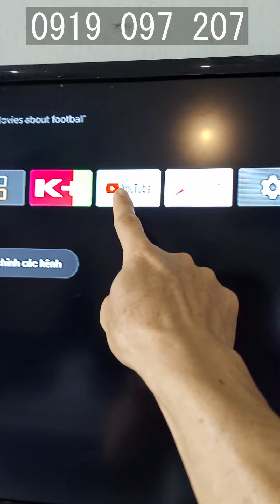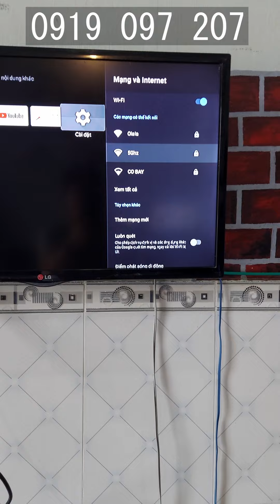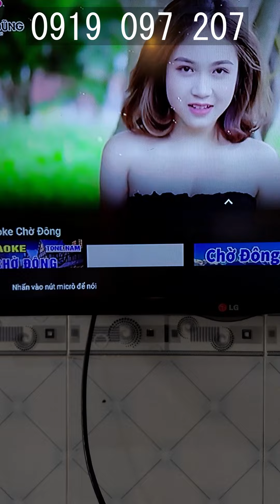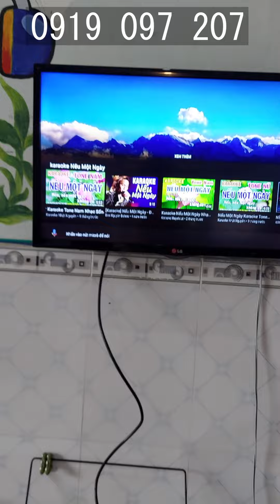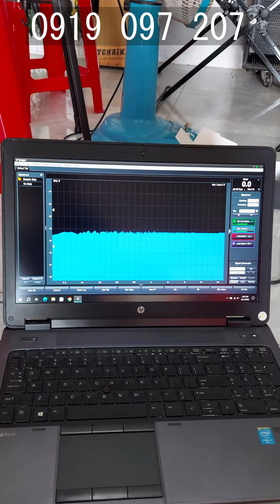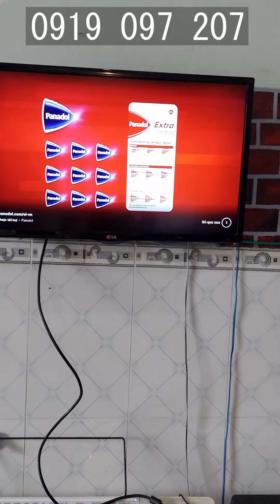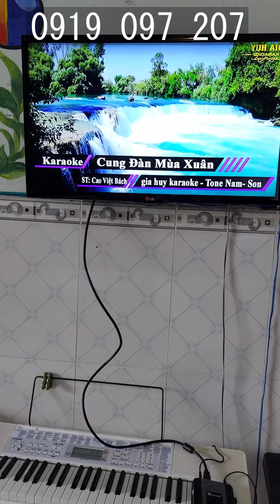BOX Smaart Tivi Chuyên Cho Karaoke Có Gì Đặc Biệt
►Tên video: BOX Smaart Tivi Chuyên Cho Karaoke Có Gì Đặc Biệt